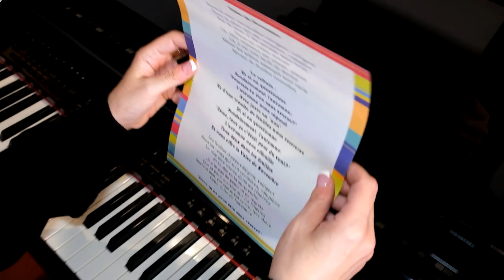Ellina Adel - Alain Delon - Valse de Novembre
Dedicated to the Great Actor Alain Delon.